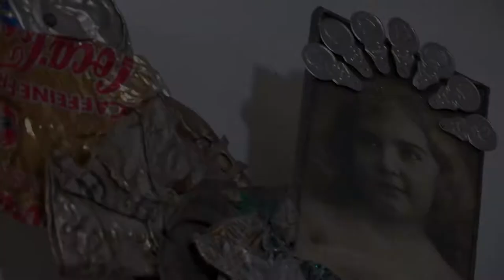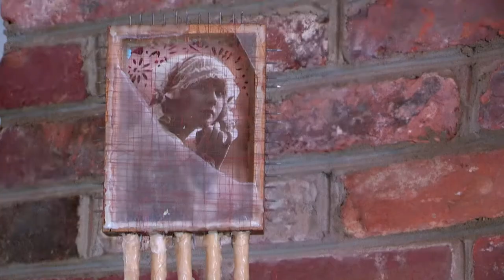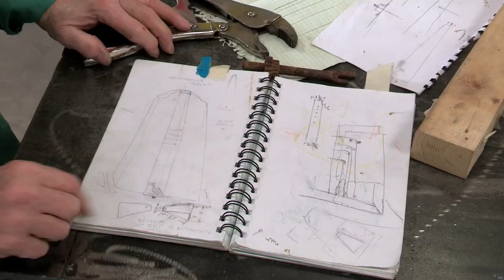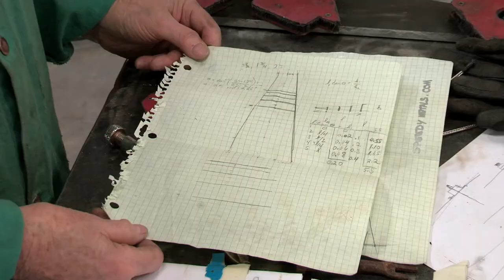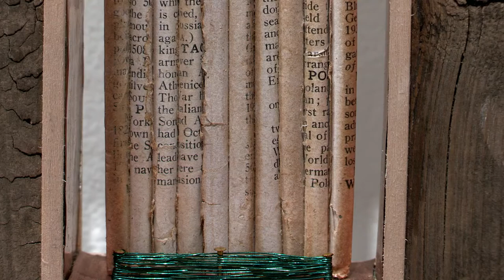Kass McGowan - Mixed Media, Found Object Artist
Maryland Federation of Art profiles this fine artist with examples of her work and her comments on her work and her process.  The Video is produced by John Jensen with a grant from the Anne Arundel Arts Council and Maryland Federation of Art.